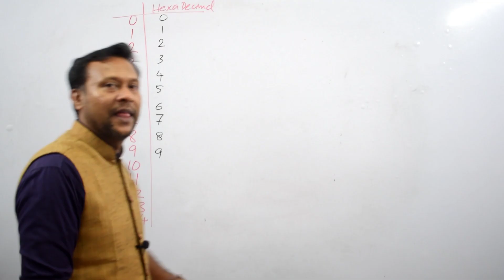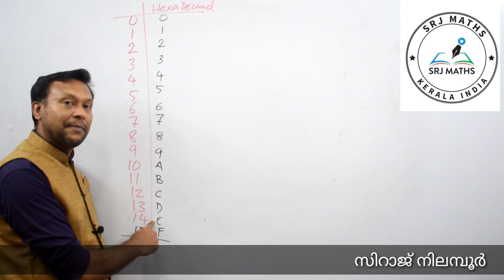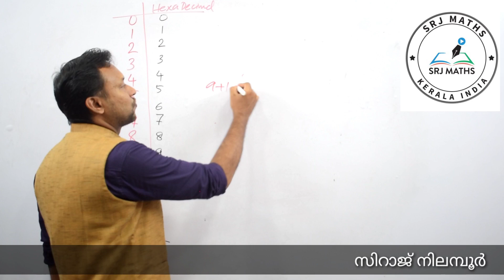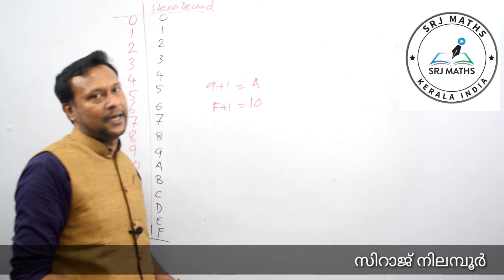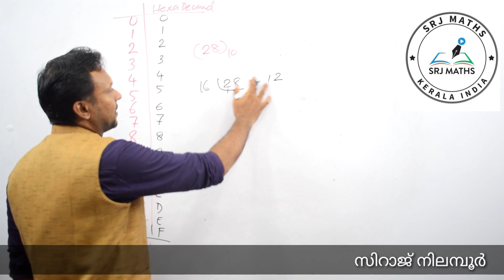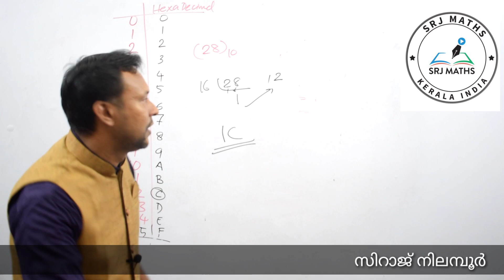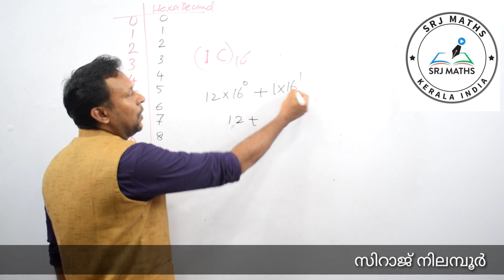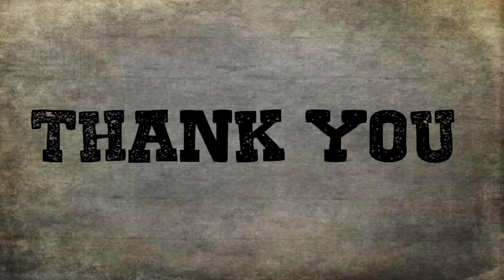Number system 6//HEXA DECIMAL NUMBER SYSTEM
1. സംഖ്യകൾ/Numbers
       (Day-1)